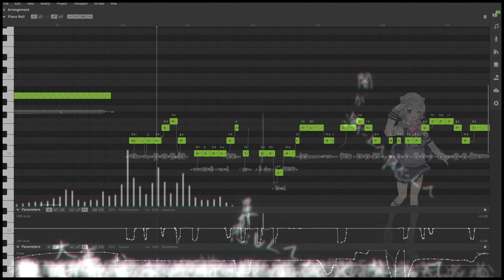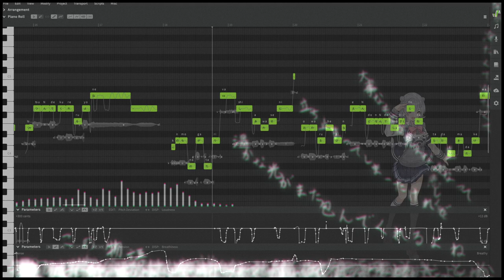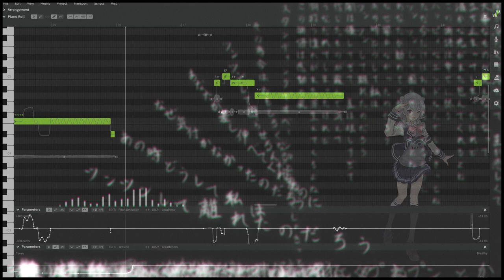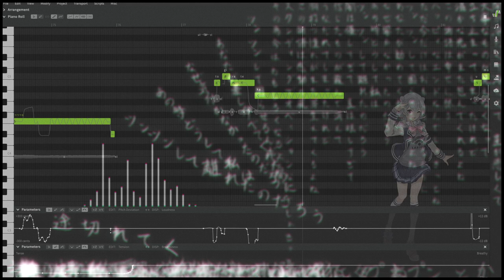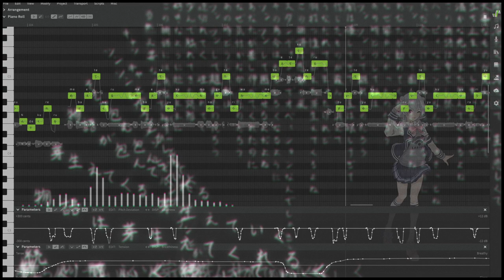「Koharu Rikka AI (LITE)」ツンツンごっこ - Morose Make-Believe「Synthesizer Vカバー」[ SHOW TUNING ]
「be morose and trouble me a bit, okay?」

・Original by EZFG feat. Mew
・UST by Ashita Tsukiloid
・Tuning by Dän
・Cover by Dän
・Voicebanks Used :
　・小春六花 AI (LITE)